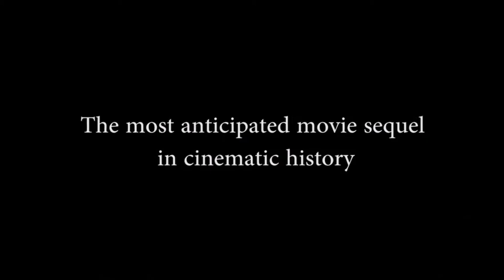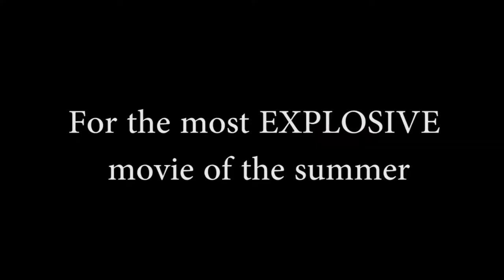EXPLOSION - Wrequiem (Ft. BelowAverageJoe) Parody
EXPLOSION:
'Ever wanted to see a good action movie but there wasn't enough special effects or CGI???
Well look no further. "EXPLOSION" is jam packed with top of the line firepower that will leave you on the edge of your seat.
You'll have to bring the whole family for this roller coaster.
 So sit back, relax and enjoy that popcorn. Because this is just the beginning.' EXPLOSION: Wrequiem.

Random Tags :)
Props if you make it to the end
Castlevania Legends rare gameboy game boy nintendo konami symphony of the night lords of the shadow 1 2 3 bloody tears music ost vampire killer nes snes gb theme simon belmont sonia dracula simon's quest ronda of blood portrait of ruin MSX 1986 dawn of sorrow legacy of darkness Koji Igarashi The dracula X Chronicles lament of innocence the adventure rebirth belmont's revenge harmony of dissonance order of ecclesia circle of the moon castlevania 64 bloodlines aria of sorrow quincy morris game boy advance sega saturn nes snes nintendo entertainment system super nintendo n64 64 ds 2ds 3ds producer Captain N: The Game Master werewolfes frankenstein Castlevania Judgment 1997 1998 north america order of shadows new 2016 spud's adventure bamse hammerin' harry trip world mega man rarest games of all time for the gameboy and gameboy color best top ten top 10 expensive ever hidden gems collect collection collector collecting list order new 2016 oracle of ages and seasons limited edition king james bible mega man 4 mega man 5 mega man iv mega man v castlevania legends cool world space station silicon valley nintendo konami north america capcom atlus agetec rarest valuable color gameboy advance 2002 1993 Agro Soar Edd the Duck UKV hidden gems fun cool awesome nice neato dinosaur the legend of forsena klonoa rpg einhander team buddies lunar silver star story alundra tales of destiny 2 the misadventures of tron bonne atlus expensive costly tail concerto mega man 1998 tomba! 2 epic fun cool role playing awesome collector collecting collection collect collectable new 2016 suikoden 2 ps1 playstation hard to find valuable very rare super rare ultra rare video game brigandine the legend of forsena brigandine the legend of forsena brigandine the legend of forsena brigandine the legend of forsena rare rare rare Conker's Live and Reloaded Conker's Bad Fur Day Rare Rareware Nintendo 64 display promo promotional game store new 2016 xbox hard to find cool novelty awesome amazing 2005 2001 pocket tales gameboy game boy old microsoft collection collector collectable collecting collect twelve tales plush promo display in store game store gamestop toy tank Zelda Ocarina of Time Twilight Princess Majora's Mask Spirit Tracks Phantom Hourglass Windwaker A Link to the Past Link's awakening Skyward Sword HD HQ wii u music e3 trailer release date display retro vintage retro gamer retro collecting weird weirder weirdest strange stranger strangest bizarre retro unique hidden gem hidden treasure find sequestered one of a kind oneofakind vintage weird stuff I own strange stuff I own cool things I own weird stuff in my collection strange stuff in my collection cool things in my collection weird items in my collection strange items in my collection cool things HD hd HQ hq 1080p high quality high definition life is strange max maxine kate marsh max claufield maxine claufield chloe price rachel amber nathan prescott warren graham victoria chase frank bowers clips scenes review discuss discussion let's